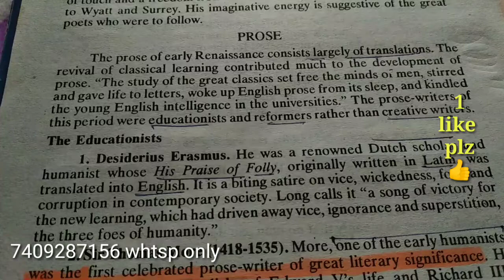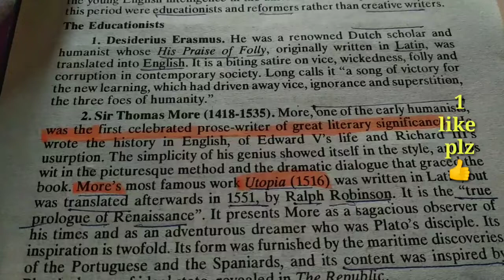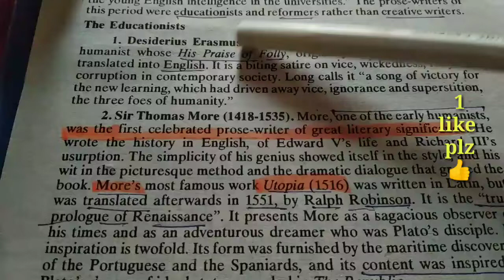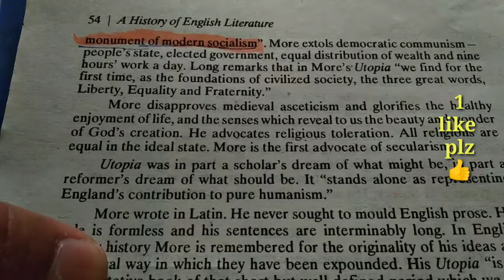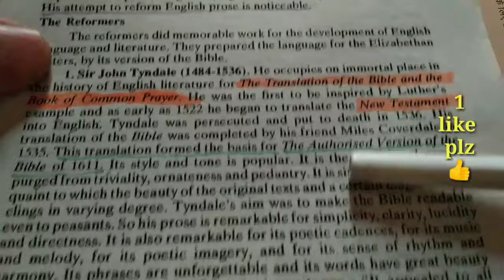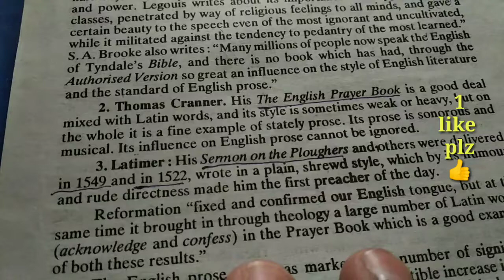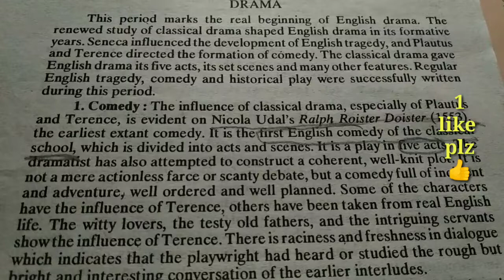Ugc net English LITERATURE |DAY 24|PROSE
In this video I talked about Ugc net English LITERATURE |DAY 24|PROSE|
19-Dec-2014 · THE RIGHT BOOKS Glossary of Literary Terms by M. H. Abrams Contains detailed descriptions together with examples of literary terms. The perfect starting point to introduce yourself to a wide range of concepts like ...
How to prepare for net English at home
07-Jan-2018
Which books are good to prepare for UGC NET English?
11-Apr-2017
How should I prepare for UGC NET in English?
02-Mar-2017
For cracking the UGC NET English exam, which book is more ...
23-Feb-2017
UGC NET English Literature 2019 Syllabus, Study Material, Papers, Tips - UGC NET Exam - Eduncle.com
28-Feb-2019 · Crack UGC NET English Literature 2019 Exam with the help of Highly Useful Tips & Success Hacks by Experts ... Start preparing for the exam and learn with the Sample Study Material & Question Papers ...
10 Tips to Crack UGC-NET Exam | Must Read [Experts Recommended] - Eduncle.com
06-Mar-2019 · The candidates preparing for UGC NET must also be looking for preparation tips to get motivated and encouraged in achieving UGC NET Scorecard. Commerce Buy ...
Tips to Prepare for NTA NET JRF in English- Translation in Hindi, Kannada, Malayalam, Marathi, Punjabi, Sindhi, Sindhi, Tamil, Telgu - Examrace
Here is Some Preparation Tips for UGC NTA NET English in 3 Simple Steps: Step 1: Make Time Table for Preparation. First off all make time table and allot 100 day for preparation of Paper I, II & III. Step 2: Solve Previous Year Papers & Preparation Flow. Start with NCERT Books for English. Step 3: Revision.

Buy UGC NET/JRF/SET English Literature: Paper - II & III Book Online at Low Prices in India | UGC NET/JRF/SET English Literature: Paper - II & III ...
Amazon Shopping app · Installed
Read UGC NET/JRF/SET English Literature: Paper - II & III book reviews & author details and more at Amazon. in. Free delivery on qualified ... if it is true men series it would be better to prepare. Read more. One person ...
Open on amazon.in
How to Prepare for UGC NET English? – 7 Preparation Tips – Learning Skills
07-Feb-2014 · On 22nd January 2017, CBSE UGC National Eligibility Test English will take place, and many of you might have started preparing for it. The UGC NET English Exam 2017 is consisted of three papers ...
How can I prepare for UGC NET?,
Is UGC NET tough?,
What is Net English?,
Which book is best for UGC NET commerce?,